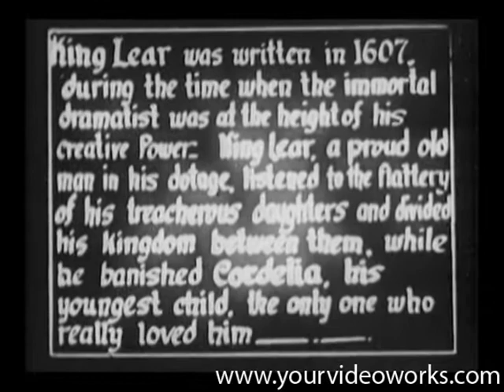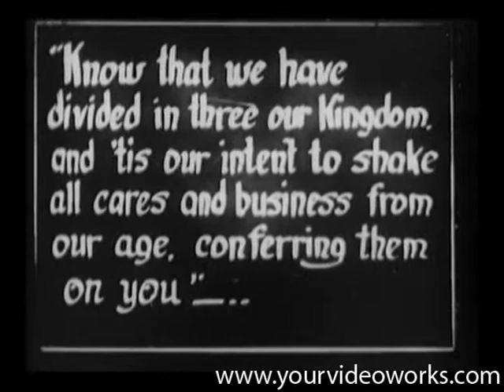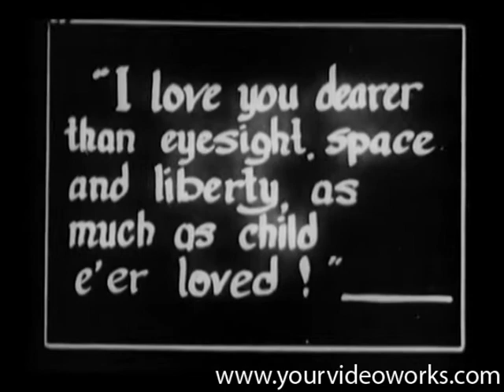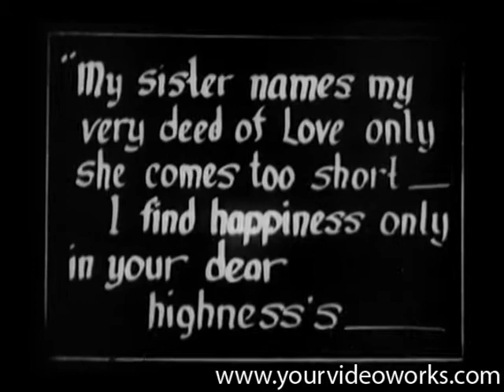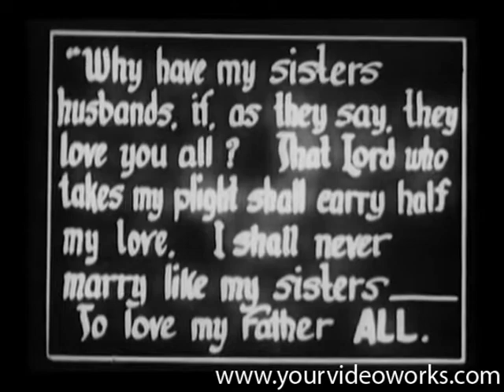KING LEAR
The King has left his kingdom in the hands of his two power-hungry daughters.  Heartbroken over the behaviour of his children, he retreats to a cave and his youngest daughter, the only faithful one, brings her armies to his rescue.  There is a battle and the army of King Lear and his daughter are vanquished.  After a clash of the enemy leaders, King Lear and his daughter are to be released, but she has died, and the King is overcome in his grief.

It seems strange to even attempt a silent version of a Shakespeare play, but they frequently were made throughout the 1910s. This filming of King Lear had the advantage of starring Frederick Warde, who had played King Lear many times on stage. Warde also made an effort to act for the camera, and give some meaning to his gesticulations. This cinematic classic from 1916 has been lovingly restored and features an all-new soundtrack.